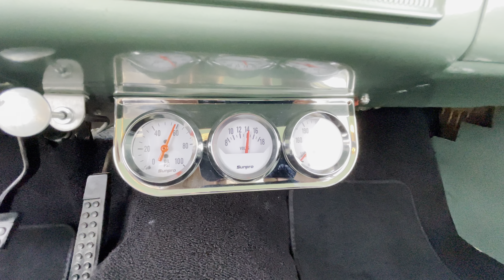1963 Plymouth Valiant